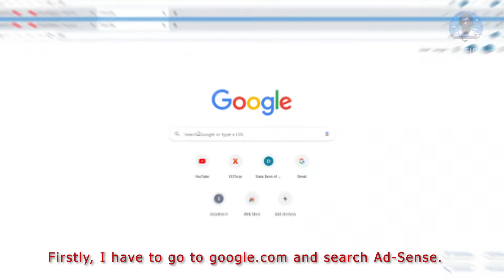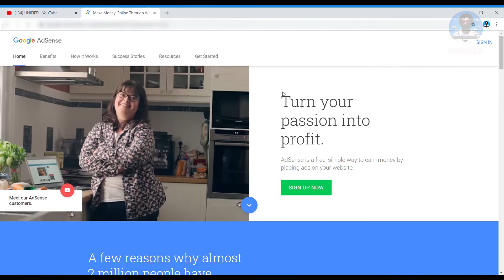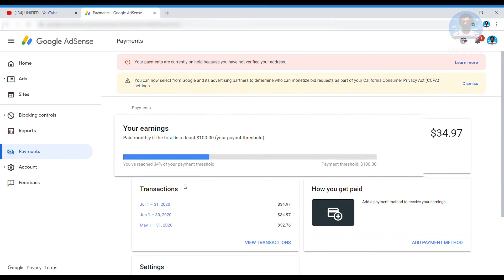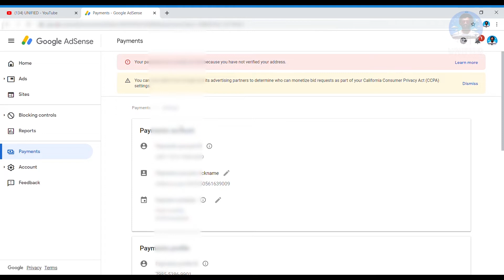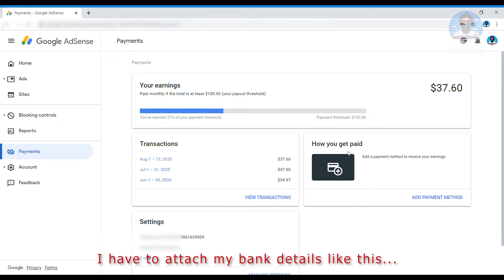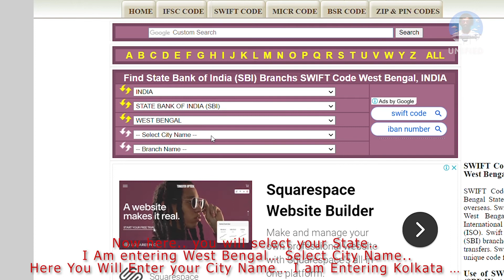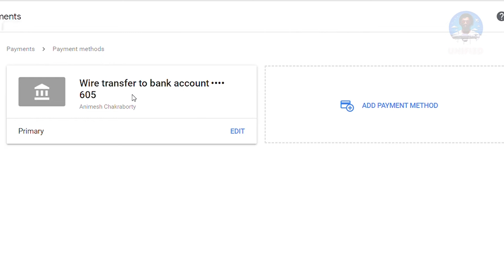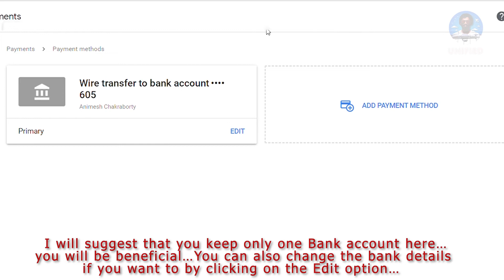Verify your Google AdSense Pin to earn money from YouTube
I wanted to share little happiness with all of you and also tried to help by giving some info about adsense.
Thanks to all of you for supporting me.
If you guys like this video,please share it..

Thanks to Writam Saha & Avigyan Chatterjee (For creative support)
To buy my Drone Stock Footage RAW/Colored